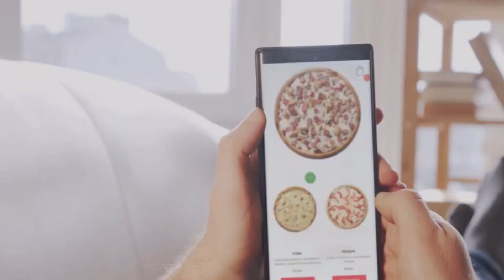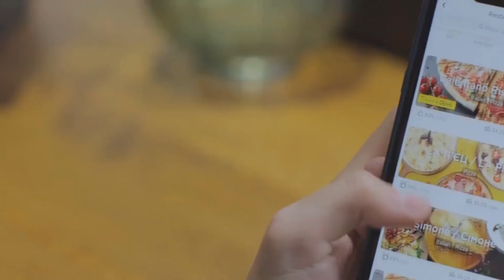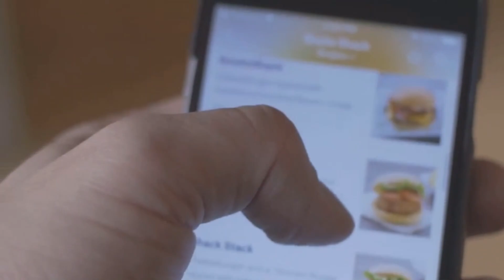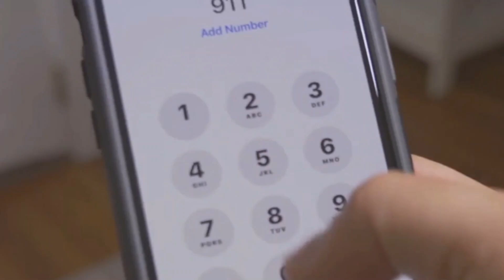The Most Genius Escape Plan Ever! You Won't Believe How This Pizza App Saved a Life!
A desperate woman, held hostage, finds an unlikely savior in a pizza app. Watch the incredible true story of how quick thinking and technology foiled a terrifying ordeal. #911